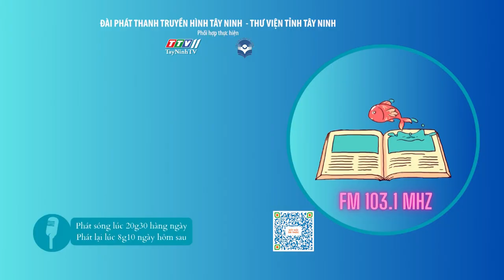AI trí tuệ nhân tạo 101 điều cần biết về tương lai | KẾT NỐI TRI THỨC | TayNinhTVAudio